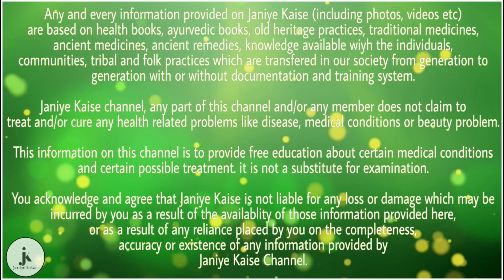आगर आप रात को सोते समय खाते है ये गोली तो आपको मिलेगा ये गजब के फायदे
आज, हम आपको कैलशियम टैबलेट्स खाने से शरीर को होने वाले महत्वपूर्ण फायदे और कुछ लाभ के बारे में बताने जा रहे हैं। दोस्तों कैल्शियम हमारे शरीर के लिए बहुत आवश्यक पोषक तत्व है और शरीर में कमजोरी और अस्वास्थ्यकर निर्माण होता है। इसलिए, डॉक्टर हमें शरीर में कैल्शियम की कमी होने पर कैल्शियम टैबलेट खाने की सलाह देता है। तो चलिए रात को सोने से पहले एक गोली खाने के लाभों को जानते हैं।

कैल्सियम की जरूरत

कैल्सियम स्वास्थ्य के लिए बेहद जरूरी है। यह शरीर के लिए कई ऐसे काम करता है, जिनके बिना शरीर का काम करना ही मुश्किल हो सकता है। इसलिए रात को सोने से पहले एक गोली खाना बेहद जरूरी है। यह मांसपेशियों और हड्डियों को मजबूत बनाता है।

अनिद्रा में कैल्शियम

अनिद्रा का निवारण ज्यादातर कैल्शियम की गोली से किया जा सकता हैं। क्योंकि इससे नाड़ियों और पेशियों आराम मिलता हैं। वे लोग जो अच्छी तरह से नही सो पाते, उन्हें बिस्तर पर जाने से पहले एक गिलास गर्म दूध के साथ कैल्शियम की गोलियों का सेवन करना। ऐसा करने से गहरी और आरामदायक नींद आ सकती हैं।

ह्रदय को बनाएं स्वस्थ

कैल्शियम नाखूनों की मजबूती और चमक के लिए भी बेहद जरुरी माना जाता है। आपको जानकार हैरानी होगी कि बेहद छोटी मात्रा में लेकिन कैल्शियम आपके ह्रदय के लिए भी बेहद जरुरी है। यह ह्रदय के सहायक के रूप में काम करता है ताकि वो ठीक से काम करता रहे। तो अब आप समझ ही चुके होंगे कि कैल्शियम हमारे शरीर के लिए कितना जरुरी तत्व है।